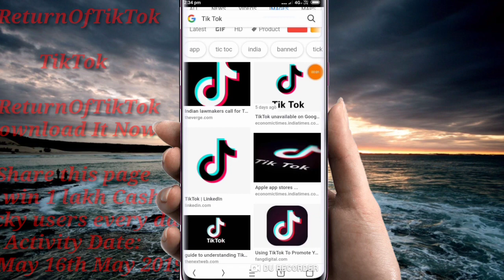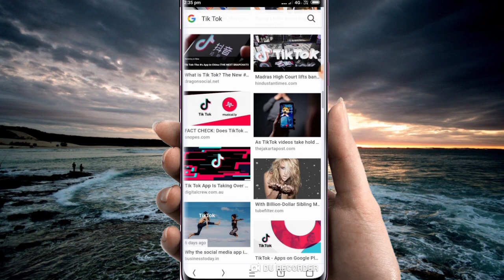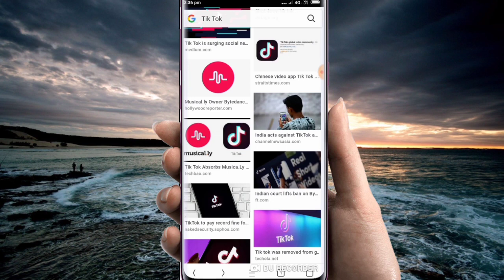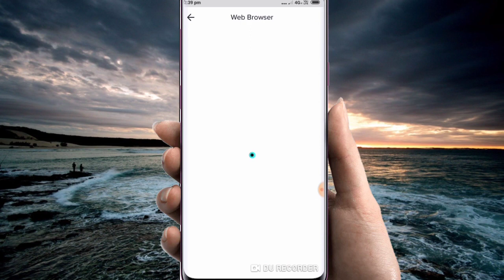Tik Tok new celebration to win 1 lakh Cash! 3 Lucky users every // technicalDiD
Share this page
to win 1 lakh Cash!
3 Lucky users every day.
Activity Date:
1st May 16th May 2019

Skip ads

Tik Tok रिटन्र्स!
अब इसे डाउनलोड करें

टिक टोक अब Google Play और App
francis 31 Google Play App
Store पर उपलब्ध है।
इस पेज को शेयर कीजिये और जीतिए १ लाख
रुपये रोजाना

Return of TikTok!

Download us on HUAWEI App Gallery,
APKPure, V-App Store, softonic, App
Bazaar, and Uptodown.
Google Play and App Store Coming
Soon!!!
Share this to WhatsApp/IN, win iPhone
X!

Share to Win iPhone!